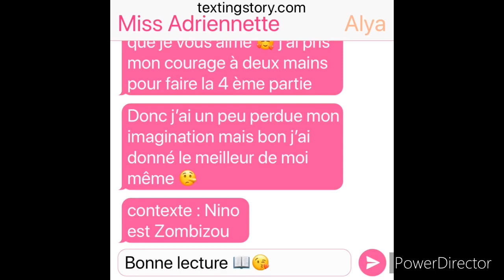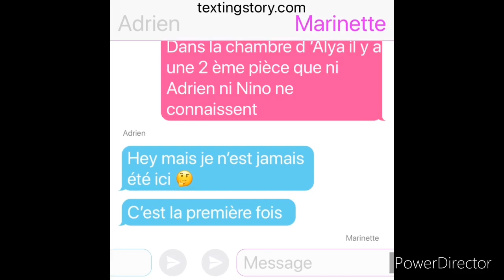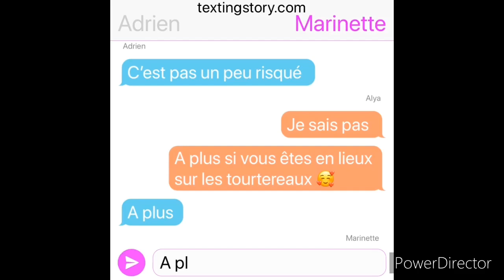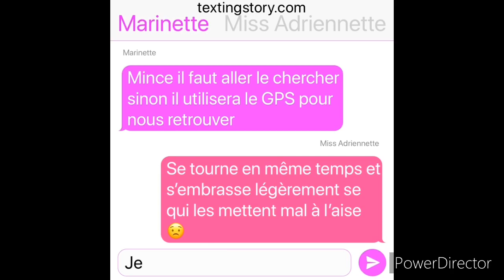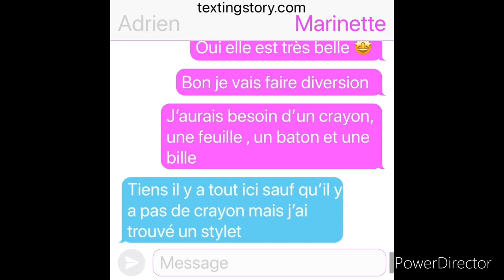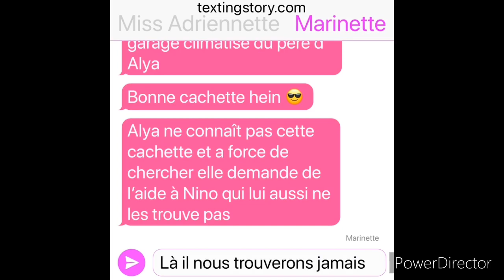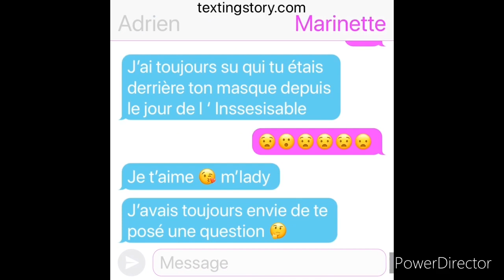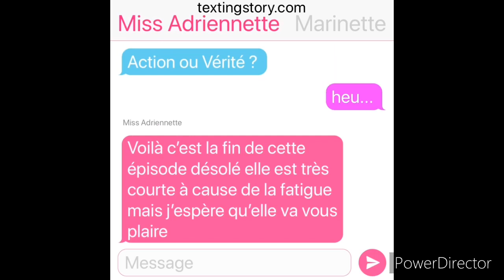Miraculous Ladybug Le Jour Où A Commencé PARTIE 10 Texto Story